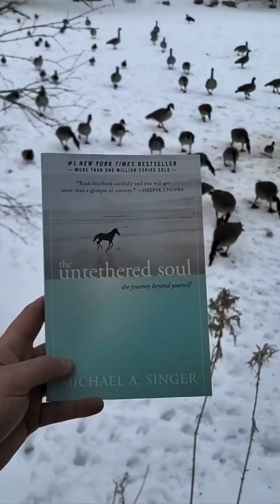Wildlife and Inner Freedom - Wisdom From The Untethered Soul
Wisdom in this video was applied from the book "The Untethered Soul" by Michael A. Singer.

For more information on topics like this, we encourage you to check out the books and lectures by Michael A. Singer, such as "The Untethered Soul", "Living Untethered", "The Surrender Experiment", and his online lecture course.

You can also check out Temple of the Universe, a nonprofit organization founded in 1975 near Gainsville Florida.  Temple of the Universe is a meditation and yoga center where people of any religion or set of beliefs can come together to experience inner peace.